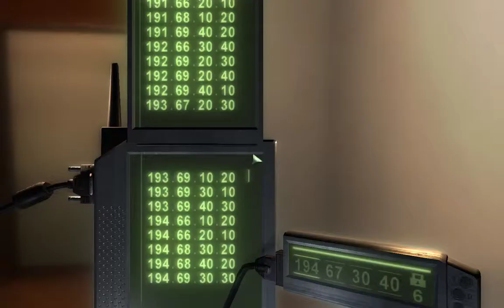Let's play Splinter Cell : Chaos Theory Co-op Episode 1